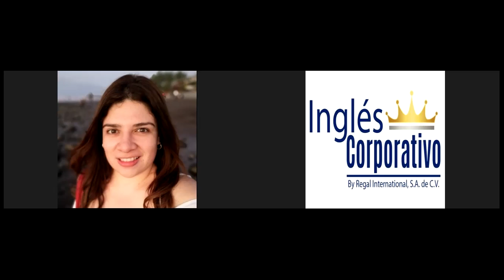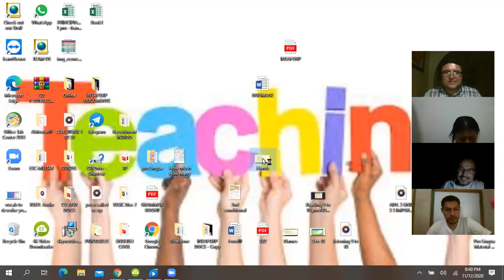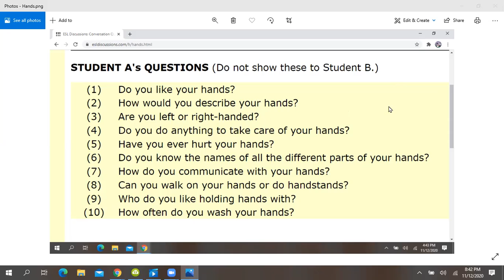Ingles Corporativo-Future perfect